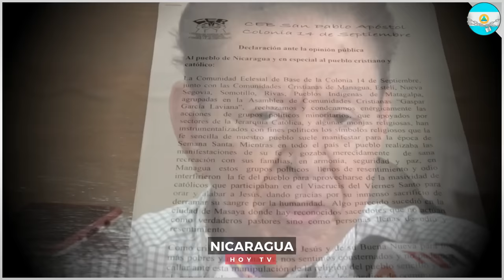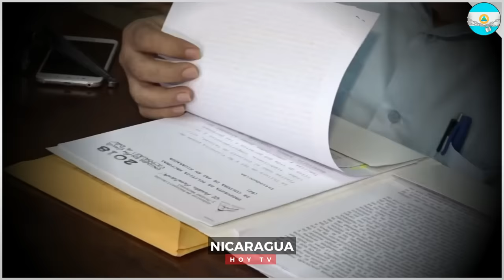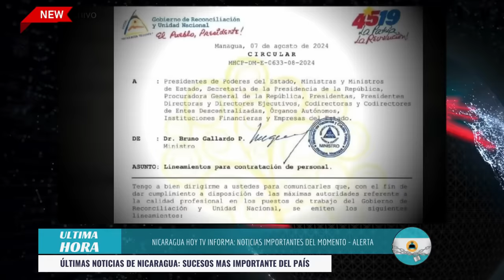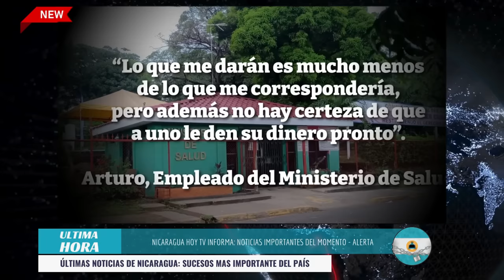🔴 Nicaragua 22 de agosto 2024, Ultimas Noticias de Nicaragua 22 de agosto 2024, DANIEL ORTEGA